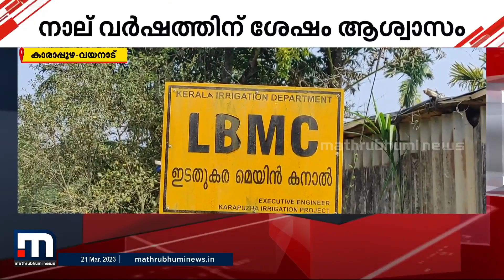ഇടതുകര കനാലിലൂടെ ജലവിതരണം തുടങ്ങി; കർഷകർക്ക് ആശ്വാസം | Wayanad | Karapuzha Reservoir | Water Supply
വയനാട് കാരാപ്പുഴ അണക്കെട്ടിലെ ഇടതുകര കനാലിലൂടെയുള്ള ജലവിതരണം തുടങ്ങി.

Happy viewing!